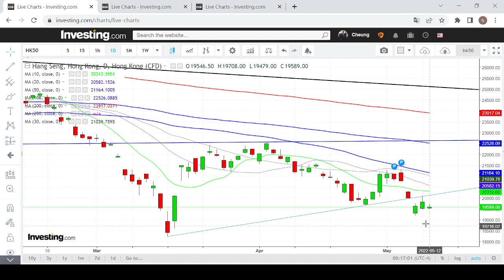【埋身擊】恒指疲弱料試3月低位